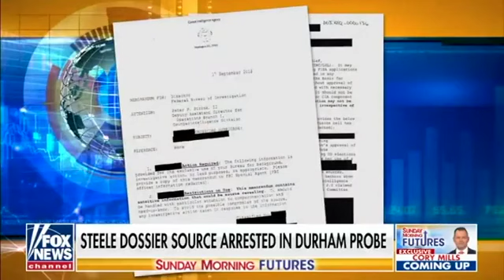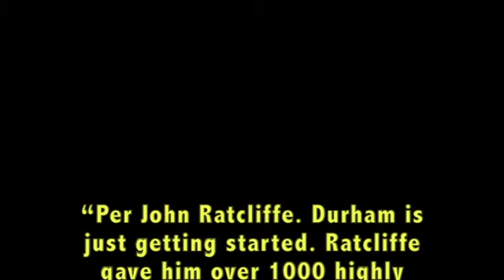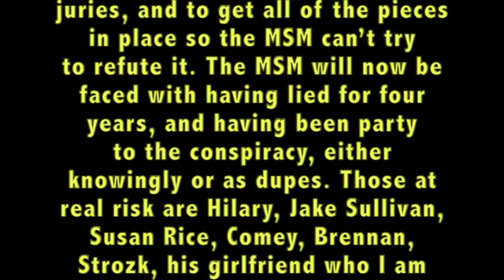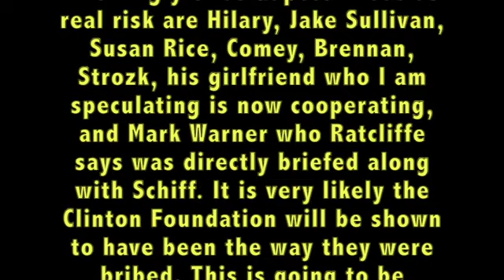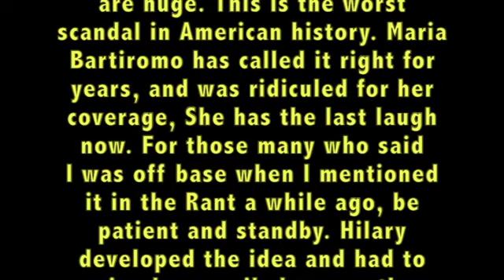JOHN DURHAM INVESTIGATION